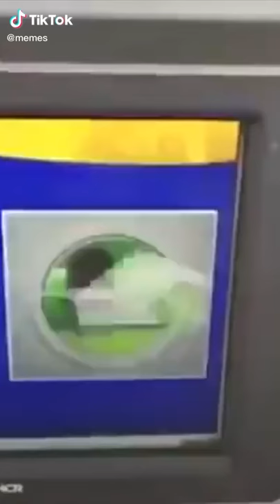Credit Card meme